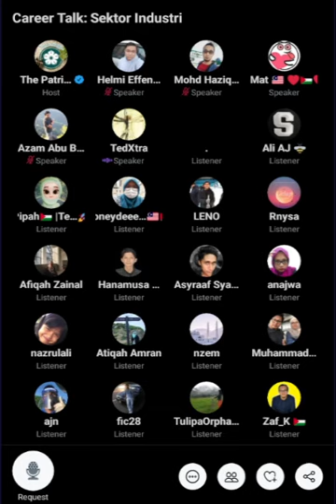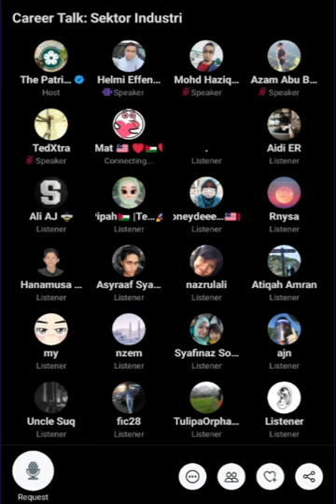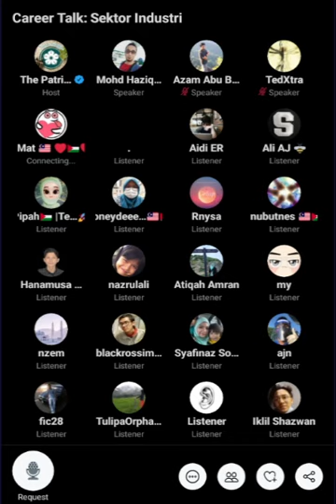career talk : sektor industri